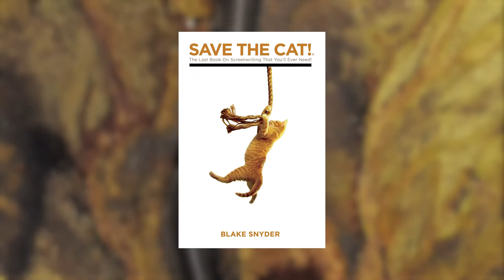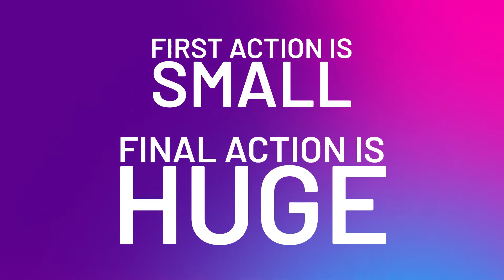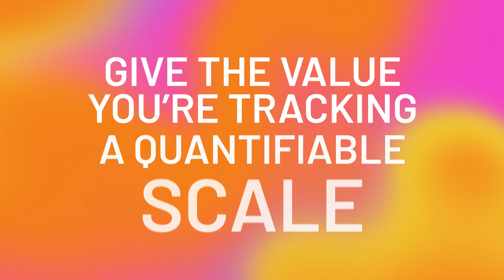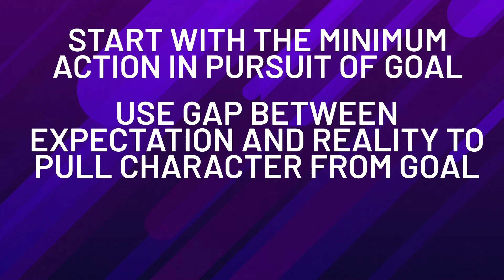CUTAWAYS | PROGRESSIVE COMPLICATION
Progressive Complication is how your protagonist ricochets from bad to worse all the way from your inciting incident to the film’s climax.

In this episode we look at some principles that can keep your audience on the edge of their seat as your characters’ situations spiral out of control…exactly as you’d planned.

ScreenStories CUTAWAYS are self contained little bite-sized screenwriting tutorials and discussions. Each episode explores an element, theme or topic of storytelling.

The ideas presented in this series are of course not my own, but rather my own collection of lessons that particularly resonated with me, which I’ve tried to organise in a way that feels practical. However I should give special mention to the following inspirational teachers and sources which have contributed tremendous amounts of material to what’s included in this series.

ScreenStories is a place for storytellers to learn, to teach, to help each other out, and to be inspired. All discussion on screenwriting, storytelling, narrative, books, films, TV shows…or anything else that interests you is welcome.
Most of the content here is in the form of writing tutorials, but art-is-more-art-than-science, and rules are meant to be broken, so please tell me if you disagree with anything in the videos, or would like to offer alternative perspectives on any of the topics.